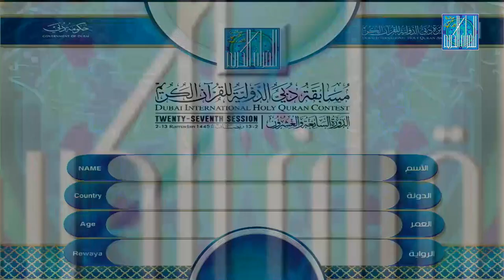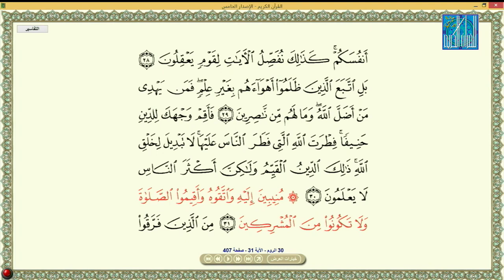AWENAM LANWI ISSIFOU TOGO أوينام لانوي إيسيفو